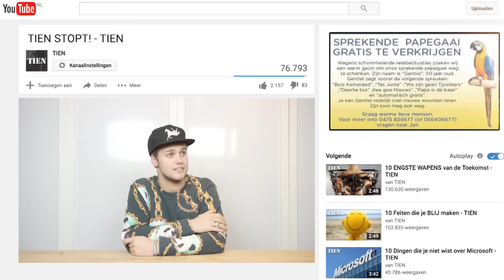VERANDERING OP TIEN & STRIKTGEHEIM! - TIEN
Check voor meer info m'n Instagram: jesperkleynen
Hier nog 1 keer het nieuwe uploadschema:
Striktgeheim: Elke dinsdag om 16:00
TIEN: Elke vrijdag om 16:00